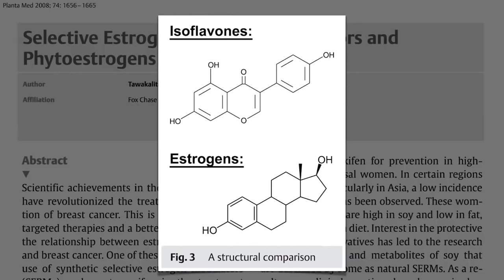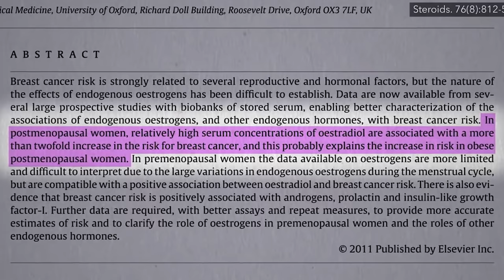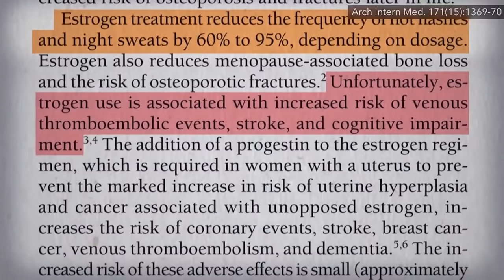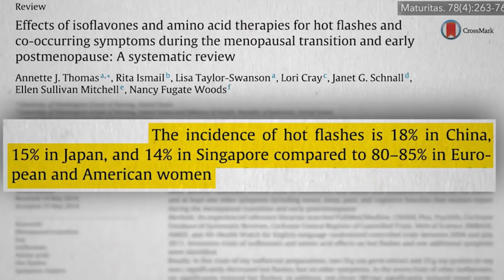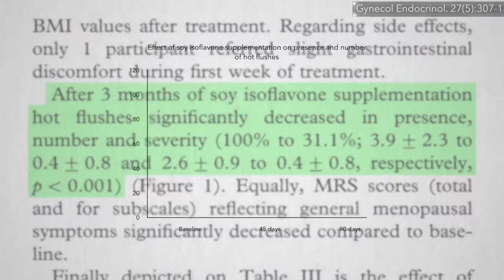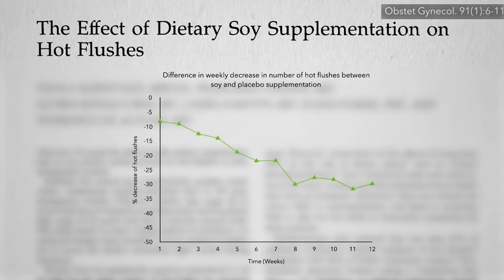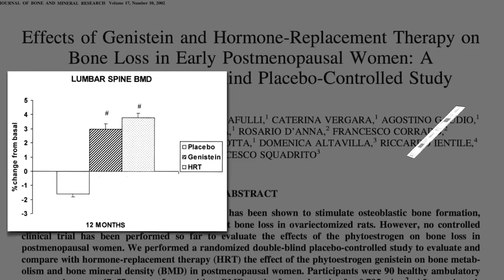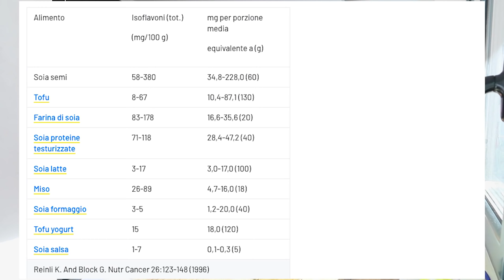L'alimento che ogni DONNA dovrebbe mangiare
🌱 Vuoi acquistare soia biologica?

é vero che la soia interferisce con gli ormoni tiroidei? Sembra proprio di no!
Questa revisione sistematica della letteratura smentisce una credenza molto comune anche tra i medici:
Systematic Review and Meta-analysis on the Effect of Soy on Thyroid Function
Jemiliat Otun 1, Amirhossein Sahebkar 2 3 4, Linda Östlundh 5, Stephen L Atkin 6, Thozhukat Sathyapalan 7

Reference:

Carmignani, L. O. (2010). The effect of dietary soy supplementation compared to estrogen and placebo on menopausal symptoms: a randomized controlled trial. PubMed. P. (2010).

The effect of soy-derived isoflavones over hot flushes, menopausal symptoms and mood in climacteric women with increased body mass index. PubMed. F. (2014).

All sex steroids are made intracellularly in peripheral tissues by the mechanisms of intracrinology after menopause. PubMed. S. (2011, August 8).

Soy isoflavones in the prevention of menopausal bone loss and menopausal symptoms: a randomized, double-blind trial. PubMed. Z. (2014).

Whole plant foods intake is associated with fewer menopausal symptoms in Chinese postmenopausal women with prehypertension or untreated hypertension. PubMed. L. J. (1996).

Effects of soya consumption for one month on steroid hormones in premenopausal women: implications for breast cancer risk reduction. PubMed. A. H. (2004, October 18).

Oral oestrogen and combined oestrogen/progestogen therapy versus placebo for hot flushes. PubMed. M. (2006).

Effects of soy protein and soybean isoflavones on thyroid function in healthy adults and hypothyroid patients: a review of the relevant literature. PubMed. A. J. (2014).

Effects of isoflavones and amino acid therapies for hot flashes and co-occurring symptoms during the menopausal transition and early postmenopause: a systematic review. PubMed.

Vuoi mangiare dei Cibi Antinifiammatori?

🧂 pepe nero
🍏 aceto di mele

🧠 Vuoi parlare del tuo problema con Gianluca o Mattia?